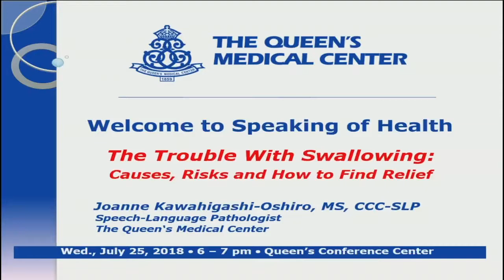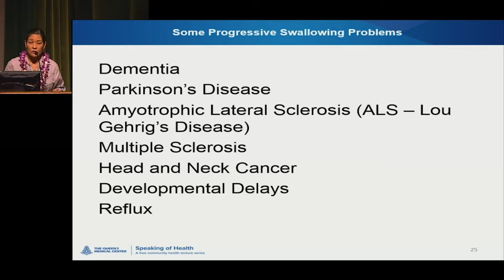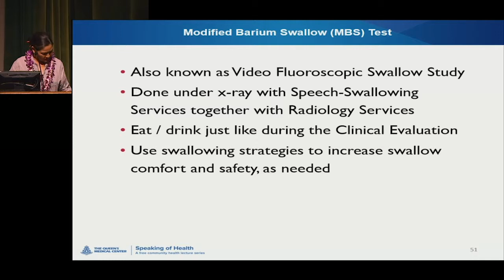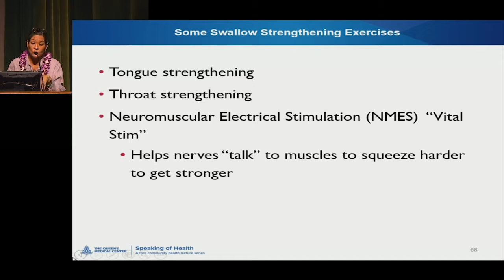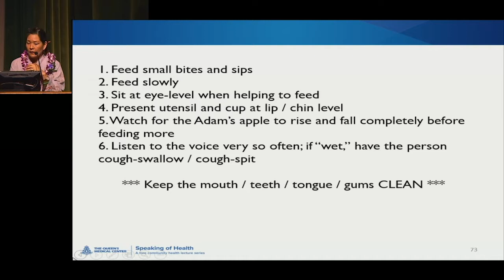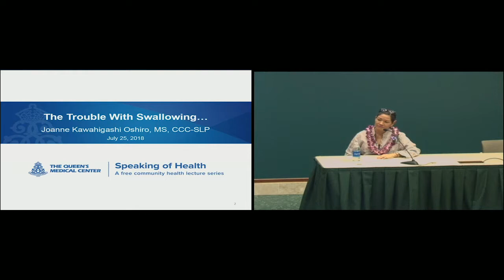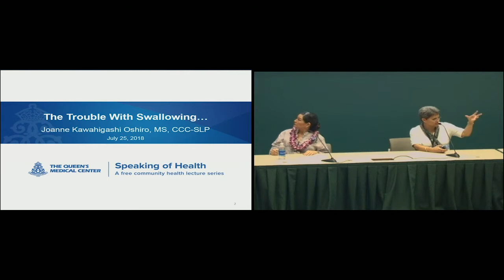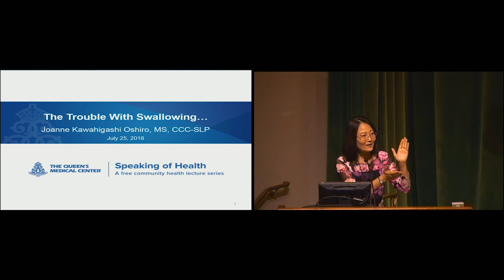Speaking of Health - July 2018: The Trouble With Swallowing - Causes, Risks, and How to Find Relief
The Queen's Medical Center
Outpatient Speech-Language-Swallowing Services
1329 Lusitana Street, POB II B-5